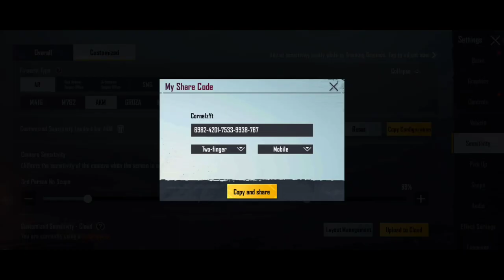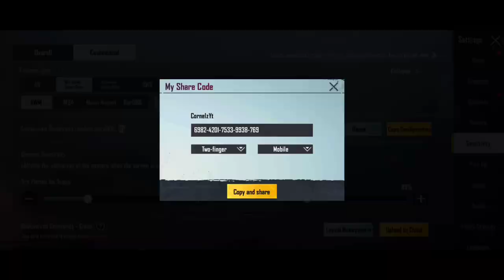BEST SENSITIVITY PUBG MOBILE FOR ROG PHONE 5 / 5 FINGGER GAMEPLAY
This video I make for those request this video .

1 Like = 1 ♥️
2 Like = 2 ♥️

Help me together to build this channel 🔥

Sever   | Asia
Recording | Rog 5 internal recording
Editing | Kinemaster apps
Headphones | Rog STRIX go 2.4